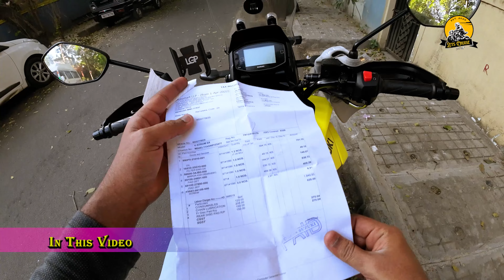3rd Service Of Suzuki V-Strom 250 | After 6500 Km | Lets Cruise தமிழ்*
Suzuki is finally launched a new motorcycle and its an Adventure motorcycle, V-Strom SX 250, but is it better than RE Himalayan, Yezdi Adventure and KTM Adventure 250 ? Find out in this video.

I have lost my Bike Key 'PRANK' Bangalore to Goa On Bike-600km | Tamil |Visiladichaan Kunjugal Vlogs